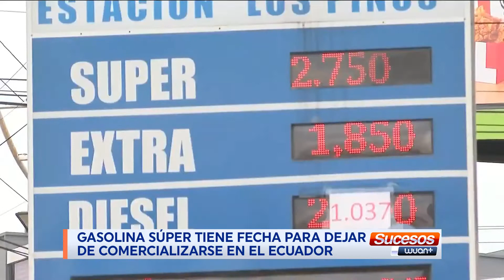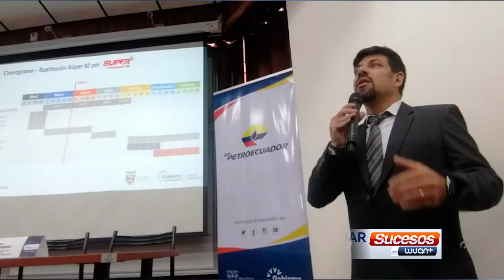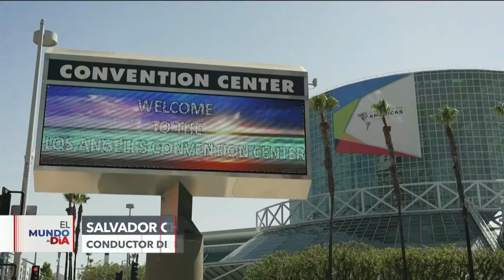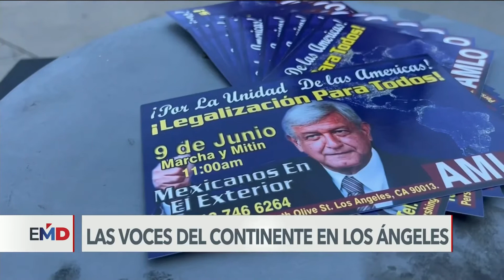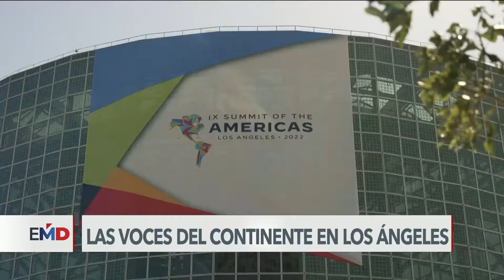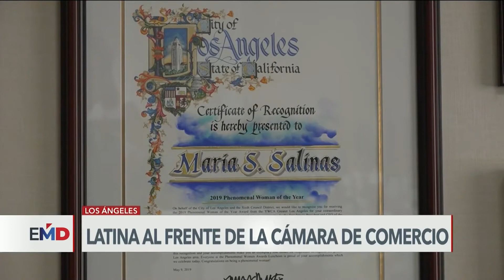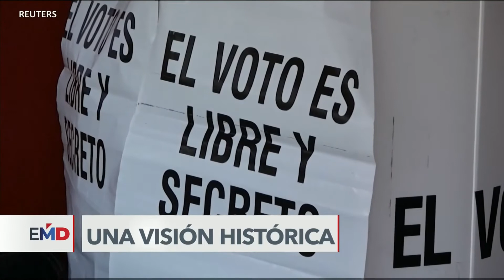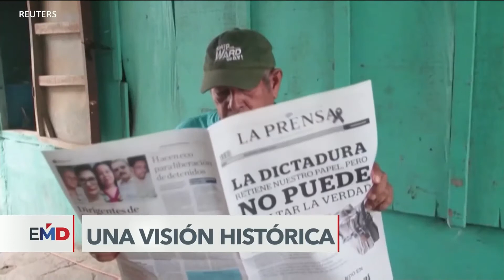cynthiaviteri explica el porqué del despliegue de camionetas de la atm y cssg -Sucesos Jun 7 2022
- gobierno se reunió con 300 autoridades locales en quito
- guillermolasso viaja a encuentro en cumbredelasaméricas
- cynthiaviteri explica porqué el despliegue de camionetas de la atm
- dianasalazar Fiscal General detalla estructura ligada a leandronorero
- Gasolina super dejará de distribuirse desde septiembre 2022.
- alerta oportuna permite controlar incendio en huaquillas
- Atacan a unidad móvil de la policianacional
- bomberos de guayaquil controlan incendio en el sector de la Bahía.
- Ecuador le apuesta a la economiacircular